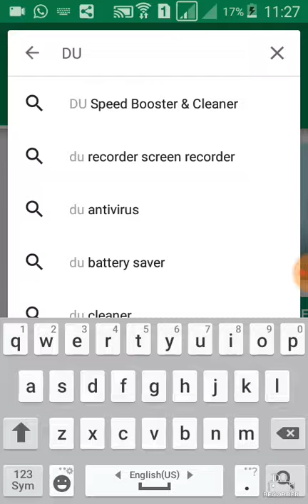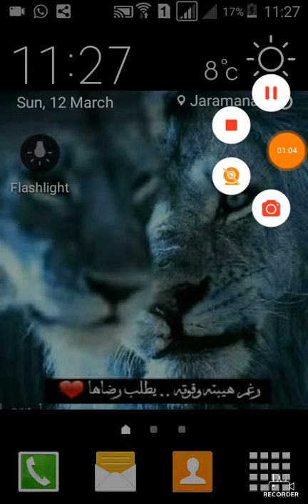برنامج DU Recorder Screen Recorder لتصوير شاشة الموبايل فيديو